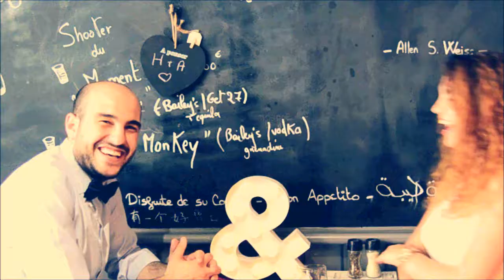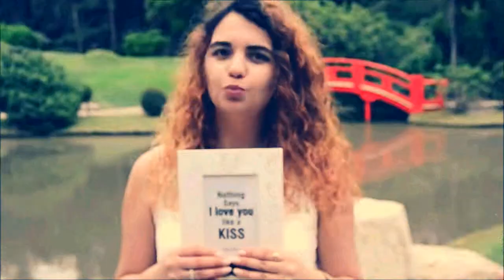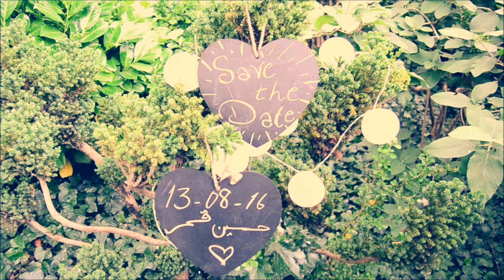Amar and Hussein- Save the date!